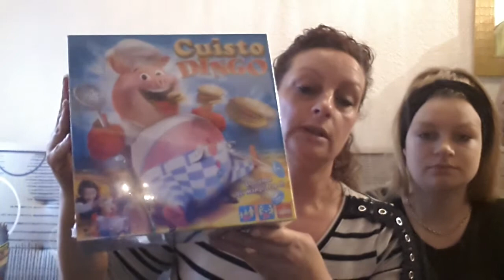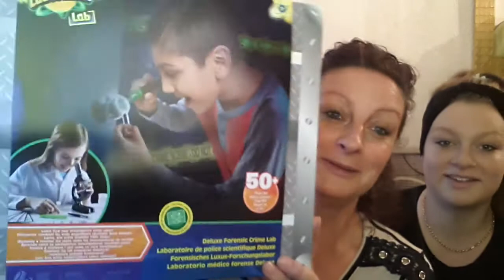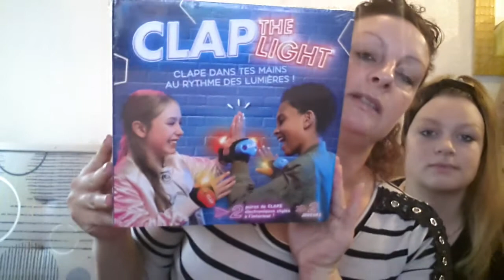Mes achats de Noël # 2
Cc à tous en ce retrouve pour une vidéo j espère que sa va vous plaire, moi sa me fait plaisir de partager avec vous mais achats de Noël gros gros 😘